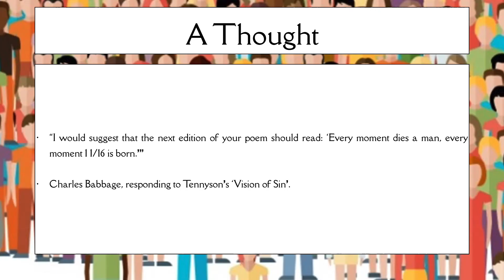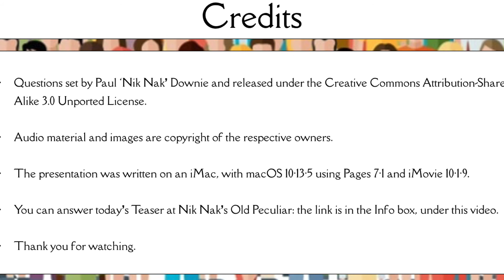11th July 2018 Teaser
This is the video for today’s Daily Teaser: to find out more, or put in your answers, go to Nik Nak’s Old Peculiar,